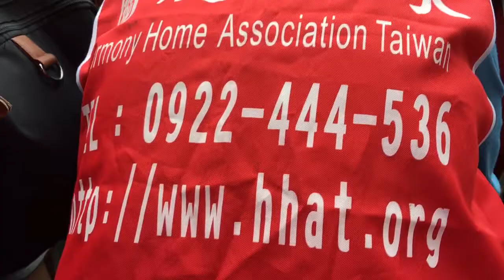凱道同志遊行1